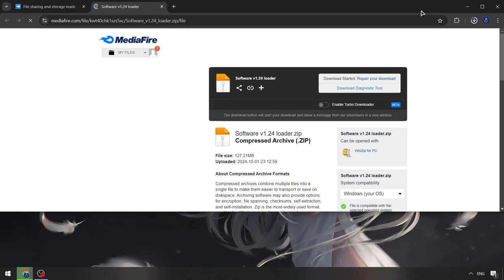Blox Fruits x Roblox Executor [NEW 2024] | Blox Fruits Cheat Menu | Blox Fruits x Roblox Script Menu